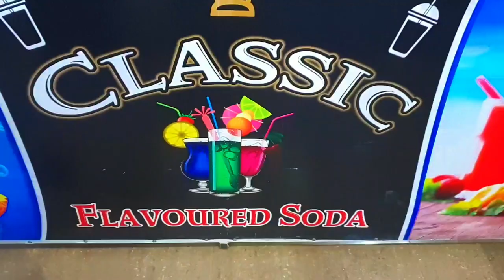|• First Vlog•| (Sarwan Vlogs)